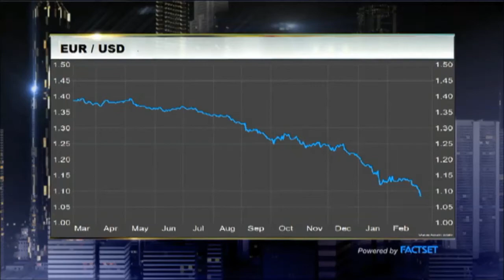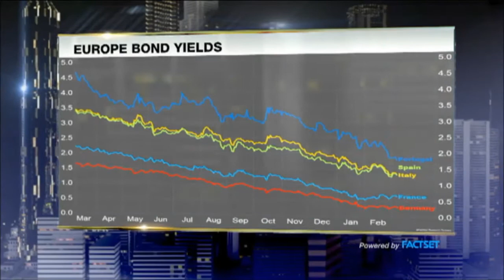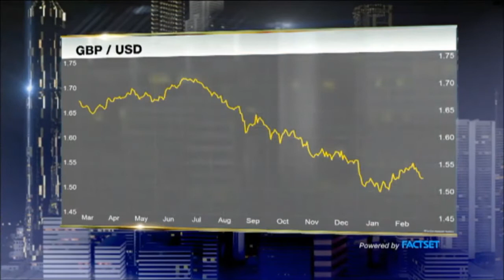INVESTOR INSIGHTS: EUR/USD PARITY, HOW SOON?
As the ECB engineers a weaker Euro dollar, how soon till we hit parity on the EUR/USD cross and is there enough bonds out there for the ECB to buy as it kicks off its QE programme? Mitul Kotecha, Head of FX Strategy, Asia Pacific at Barclays shares his insights.